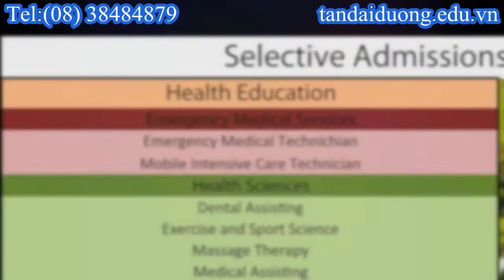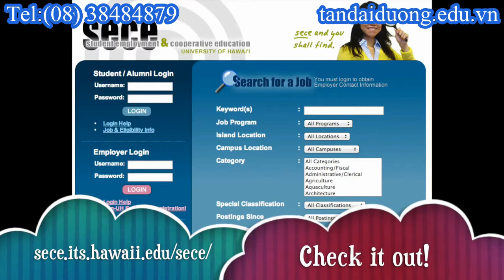Đôi nét về Đất nước Mỹ chương trình học tập của trường Kapiolani Community College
Du học Mỹ cần bao nhiêu chương trình học tập của trường Kapiolani Community College